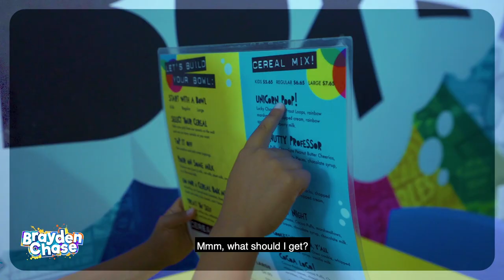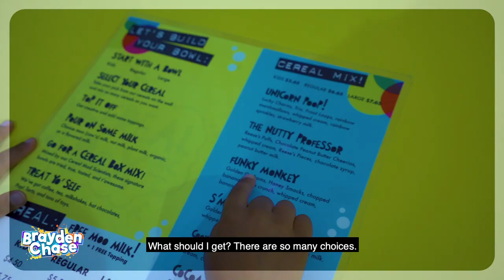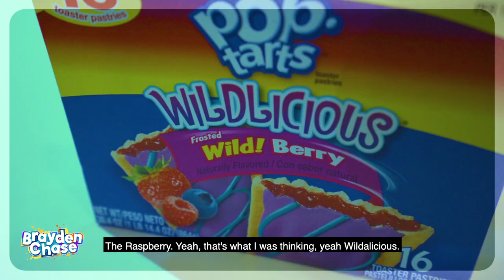I FOUND a RESTAURANT that only serves Cereal! | BRAYDEN CHASE | The Cereal Box INC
Brayden Chase visits a restaurant that only serves cereal!

Watch Brayden Chase

Vidcon: Brayden asks Liza Koshy to follow his youtube channel

6 year olds first vlog

Spider Monkey Trampoline Park Colorado